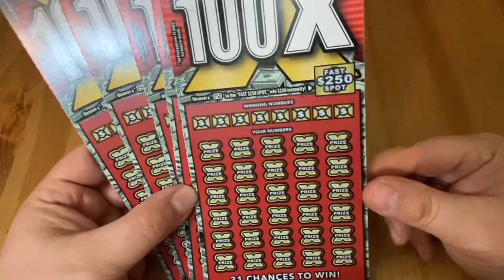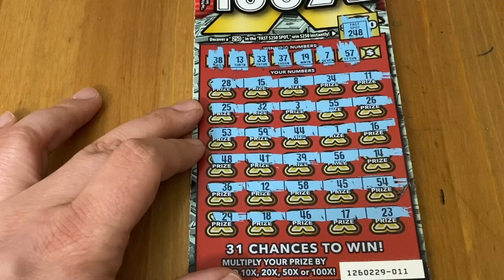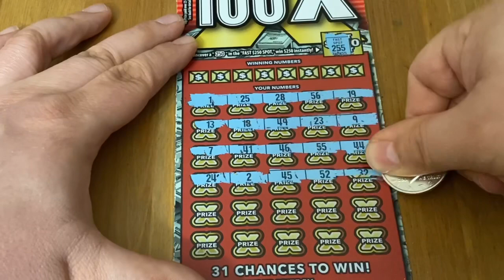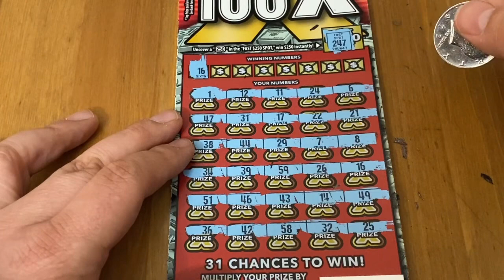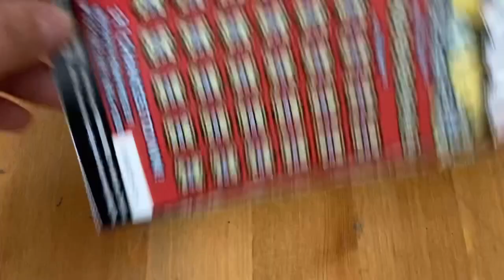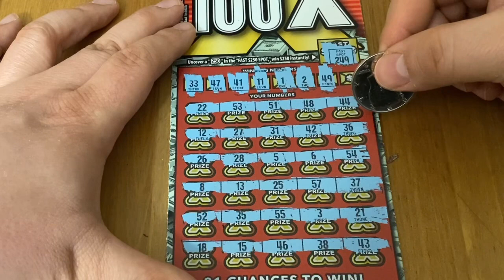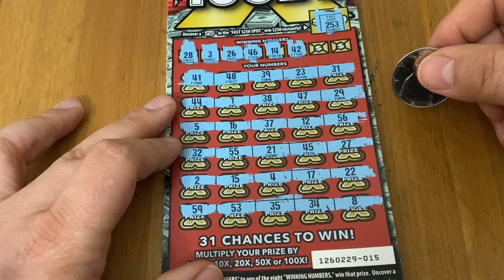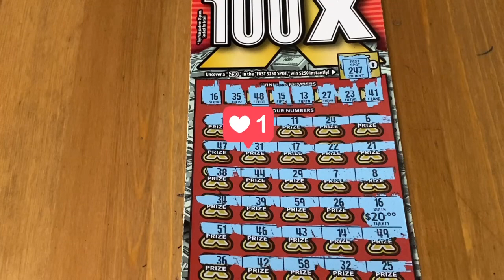$100 of 100X Tickets‼️ California Lottery Scratcher🤞🍀🍀🍀